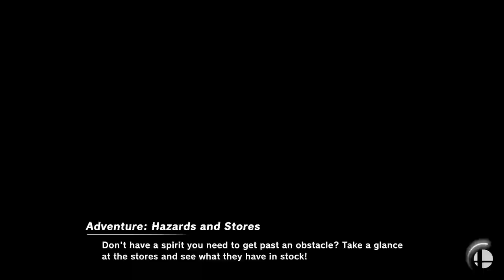Searcy Lions Alpha Vs Gentry High School Preseason Match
We lost the first 2 sets, then won the 3rd and lost the forth. It was 1-3 overall.